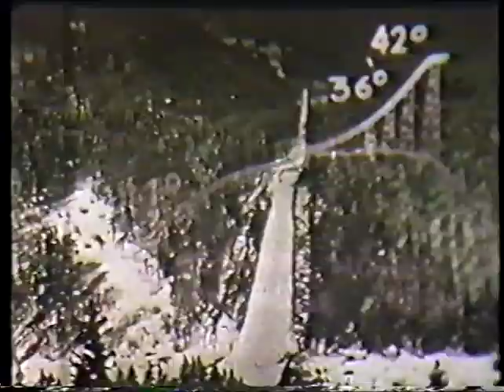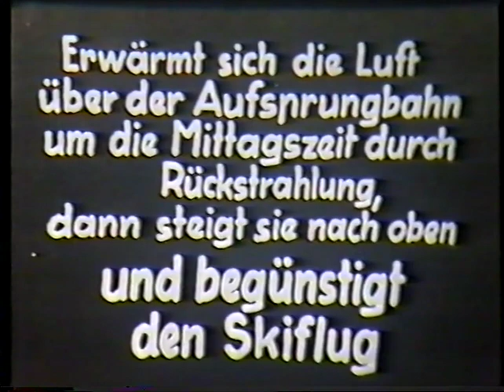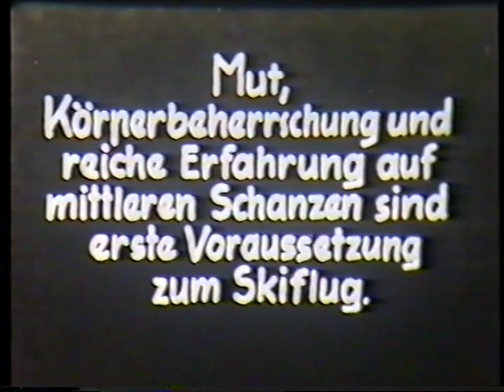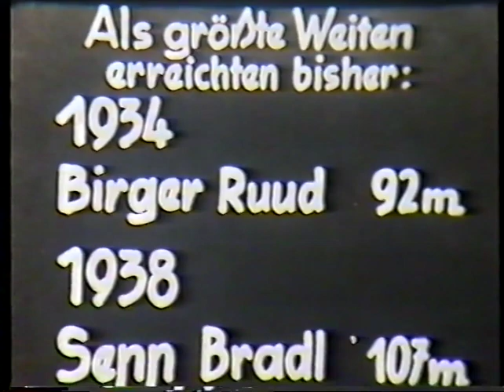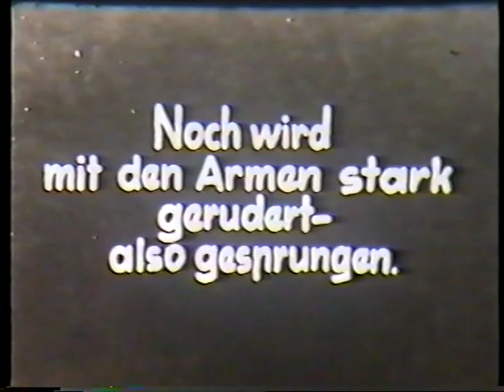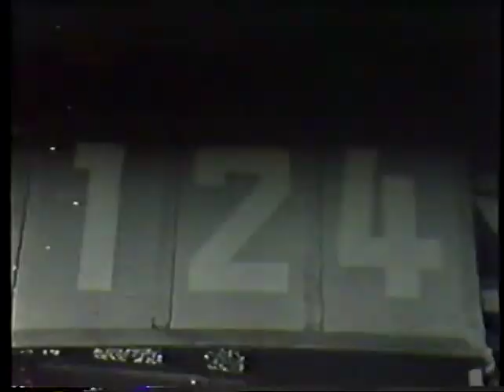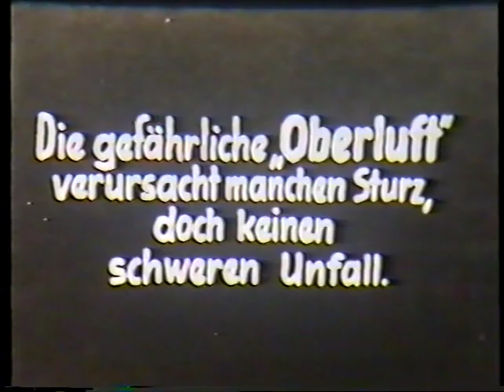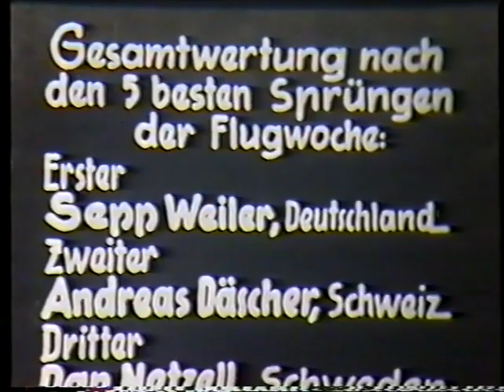Eröffnungs Springen Flugschanze Oberstdorf 1950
59) Eröffnungs Springen Flugschanze Oberstdorf 1950